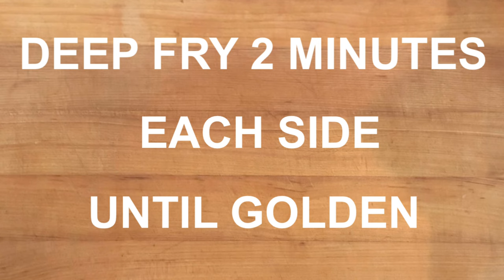MAC AND CHEESE STUFFED ROLL BITES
Enjoy a different way to enjoy your next mac and cheese dish.  These mac and cheese roll bites are easy to make and are so delicious.  Simply make your mac and cheese, freeze, slice into strips, wrap with pizza dough and either bake or deep fry. A simple and delicious way to enjoy this all-time comfort food.

Shopping List:
Prepared mac and cheese
1 package pizza dough
Grated parmesan cheese
Olive oil for baking or canola for frying
Non stick spray

Directions:
Make your mac and cheese the way you normally would then place in freezer for 1-2 days.
When ready to make the dish, remove mac and cheese from the freezer and microwave for only 20 seconds just to make it easier to slice. Then slice into 1 inch or so long strips. Set aside.
Flour your work surface and roll out nd flatten the pizza dough with a rolling pin. Slice into 1 inch or so strips.
Wrap the dough strips tightly around each mac and cheese strip.
If baking, brush on the olive oil for browning then sprinkle with parmesan cheese and bake at 400F for 20-25 minutes.
If deep frying, bring oil to 350F and fry about 2-3 minutes until golden and crispy.
Slice into bite size pieces and enjoy!